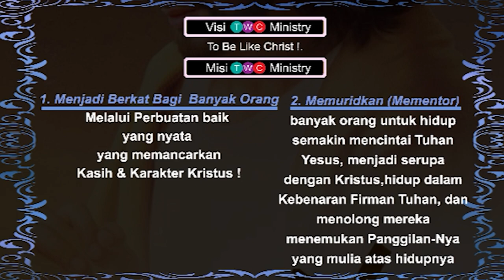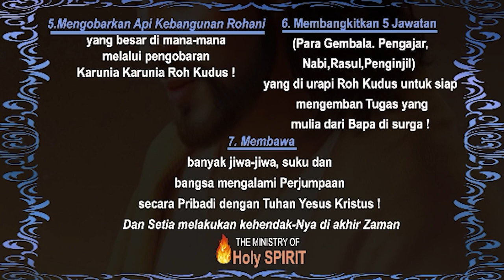2) Altarcall TWC Ministry @ GBI Rock Jogja - Bible Camp El Rocky Kids - Sesi 4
2) Altarcall TWC Ministry @ GBI Rock Jogja - Bible Camp El Rocky Kids - Sesi 4